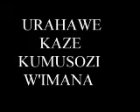KAZE MUMASENGESHO YO KUMUSOZI W'IMANA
Iki kiganiro citwa BAMASO NTIHAGIRE UWUGUTWARA IGITSIBO CAWE gifise intumbero yo gukangurira abakristo bose kuba maso kugirango twame twiteguye kuko tutazi umusi canke isaha, kuko Umwami wacu Yesu kristo yavuze ati Gira ubemaso ukomeze ibisigaye bigira bipfe: kukw'atabikorwa vyawe nabonye bisozerewe imbere y'Imana yanje.  Ivyah 3:2